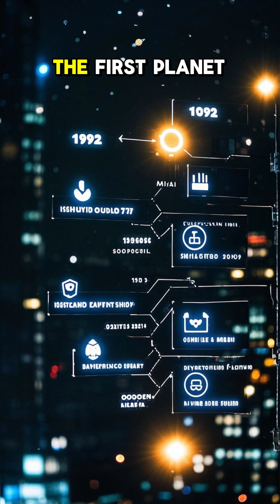5,893 Planets We Know About! 🪐📊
As of today, astronomers have officially discovered 5,893 planets beyond our solar system—called exoplanets. 🤯🌌

These incredible finds come from space missions like Kepler, TESS, and the James Webb Space Telescope. Some are massive gas giants, others are rocky worlds like Earth, and a few orbit in the “Goldilocks Zone” — just the right distance for liquid water. 🌍💧

And the number keeps growing. With billions of stars in the Milky Way, this is just the beginning. 🧠🔭

🛰️ Missions: Kepler, TESS, JWST
🌌 Exoplanet Count: 5,893+ and rising
🔬 Techniques: Transit, radial velocity, direct imaging
📍 Where: All across the Milky Way
💡 Fun Fact: Almost every star may host planets!